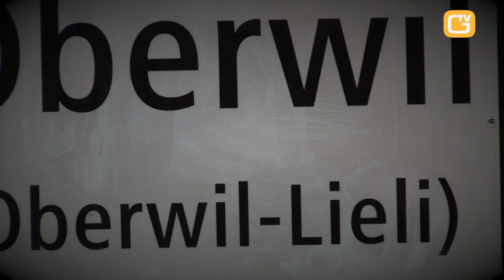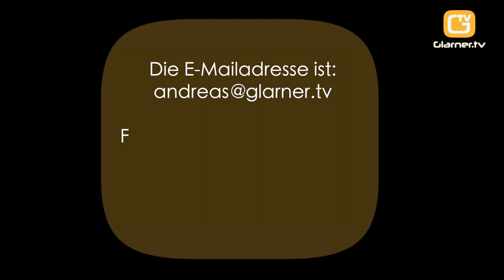Glarner.tv: Andreas Glarner - Mensch - Unternehmer - Politiker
Dieses Video zeigt Andreas Glarner in seinen verschiedenen Rollen und zeigt ein anderes als das von den Medien oft zelebrierte Bild.
Andreas Glarner spricht Klartext statt wischiwaschi und sagt klipp und klar, wenn etwas falsch läuft.

«Grüezi mitenand
Ich spreche Klartext statt Wischiwaschi und ich sage deutsch und deutlich und klipp und klar wenn etwas falsch läuft - ich bin unerbittlich wenn es um das Wohl der Schweiz geht.»
 «Seit 1992 engagiere ich mich für die SVP in der Politik. Im Jahr 2015 wurde ich in den Nationalrat gewählt und bin Vizepräsident  der staatspolitischen Kommission. Als Verantwortlicher der SVP Schweiz für Asyl und Migration setze ich alles daran, die unbegrenzte Zuwanderung zu stoppen und die Islamisierung der Schweiz aufzuhalten. Auch bei anderen Themen scheue ich mich nicht, Missstände aufzuzeigen und diese zu beseitigen»
Ich wohne im wunderschönen Oberwil-Lieli, bin 56 Jahre alt und Vater von zwei erwachsenen Töchtern, mit denen ich fast jeden Sonntag Zeit verbringen darf.
Mir liegt die Schweiz am Herzen, vorallem dass sie frei und unabhängig bleibt, und lebenswert. Unter lebenswert verstehe ich auch, dass wir uns nicht fremd im eigenen Land fühlen.
«Ursprünglich habe ich Ventilationsspengler gelernt. Ich habe mich zum Betriebstechniker und Betriebswirtschafter weitergebildet und mit der Airproduct und Careproduct zwei Firmen gegründet, aufgebaut und diese dann erfolgreich an Würth und Galenica weiterverkauft. Als Arbeitgeber ist es mir sehr wichtig, dass auch Menschen über 50 weiterhin eine gute Chance auf dem Berufsmarkt haben. Ausserdem sind bei mir auch gut integrierte, tüchtige Ausländer als Angestellte immer sehr willkommen. Und - auch heimatlose Büsi haben in meinen Firmen bisher immer einen warmen Platz gefunden.